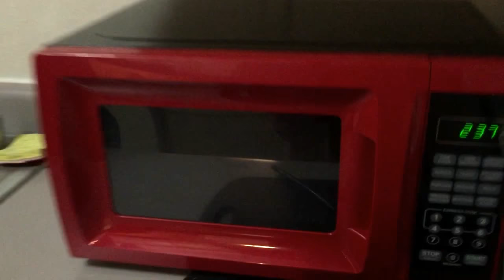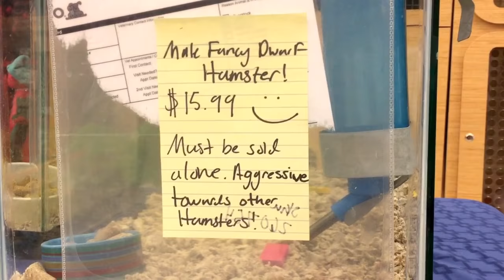A-State Cribs Ep. 1 - Justice Hansen TV | VLOG 10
- Justice Hansen TV -

A day in the life of Arkansas State QB, Justice Hansen.